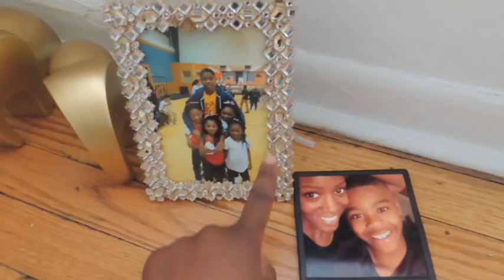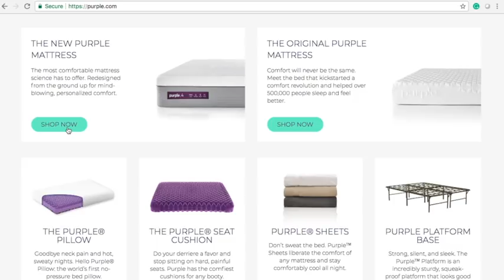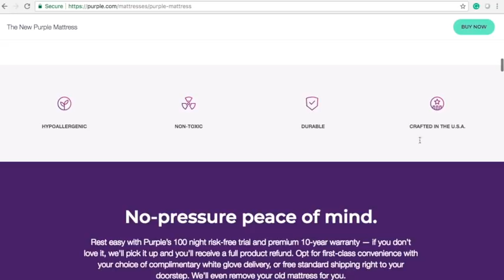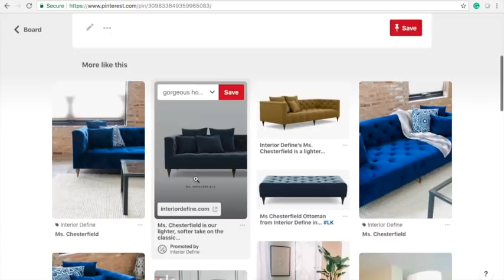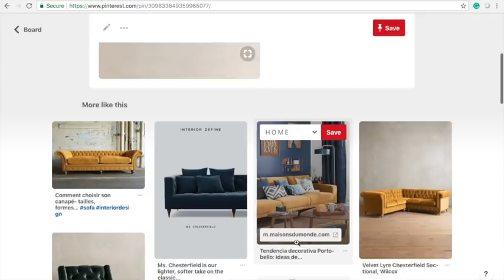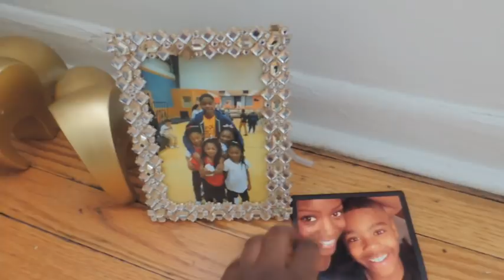EMPTY STUDIO APARTMENT TOUR (326 sqft - $845 - Rent) | CHICAGO VLOG | Stacey Flowers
My empty studio apartment tour is finally here with a sneak peek at my Pinterest interior design ideas for a stylish studio apartment makeover. My tiny studio apartment is 326 sq ft nestled in my favorite city in Chicago! I’m so excited to bring you on the journey of creating a stunning studio apartment makeover on a budget.

In this vlog I share …
Design inspo of my color palette
Mattress research for my Purple Mattress
Couch inspo *spoiler alert* I’m getting a chesterfield sofa
Studio Layout and walk through aka how I’m including a bedroom, living room, dining room, bathroom, walk-in closet, office, and kitchen

Vlog Camera I Use: